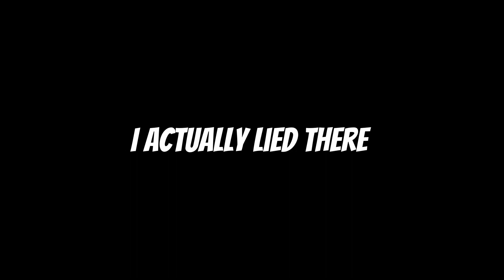I didn't think HPA's Were This GOOD | Airsoft HPA Gameplay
In this video I use my freshly bought Airsoft HPA that I bought off eBay, it didn't work the best because I was still getting it tuned in and fixing some parts on it, but it was still a blast nonetheless. I also want to thank everyone for 500 subs and more as we keep growing, I am attempting to do this full time as my dream and every bit of support is greatly appreciated.